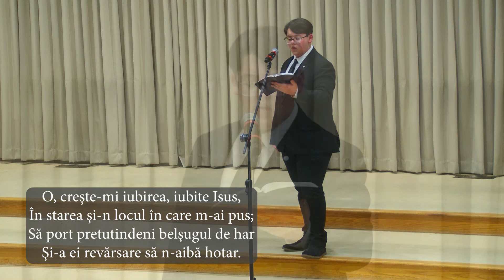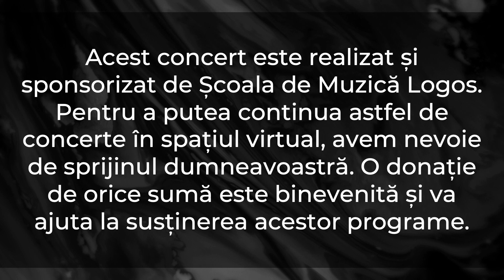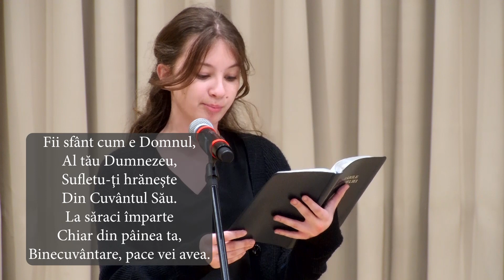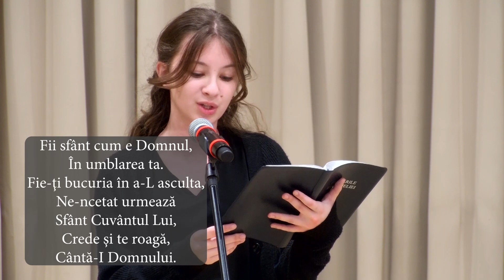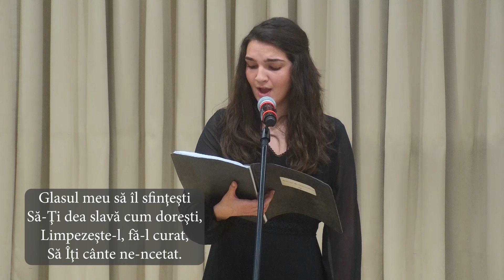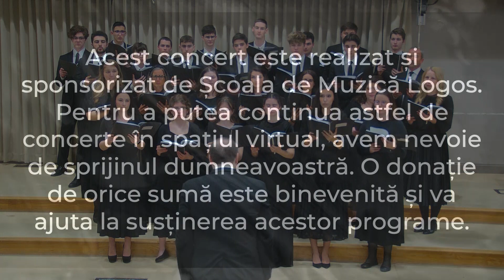O, creşte-mi iubirea! - Logos Baptist Ministries Youth Choir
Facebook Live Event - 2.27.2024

Logos  Baptist Ministries Youth Choir
conductor: Stelu Aioanei

Soloists
Elizabeth Dragomir
Noel Rascol
Alexis Scurtu
Christopher Comanescu
Abigail Paun
Sarah Hodoroaba
To be able to continue delighting our audience in the virtual space, we welcome your generous support. A donation of any amount will help with the production of these programs. To send a gift, feel free to choose from any of the options listed on our Giving

We thank you for your generous support!
O, creşte-mi iubirea!

1. Cântă popor al Domnului! - 0:12
Text & Muzică: L. O. Emerson
Solistă: Elisabeth Dragomir
Corul de tineri al Bisericii Baptiste Logos
Dirijor: Stelu Aioanei

2. O, creşte-mi iubirea! - 4:02
Muzica: Nicolae Moldoveanu
Prelucrare: Teodor Caciora
Text: Traian Dorz
Tenor: George Noel Rascol

3. Lasă-mi cumpăna gândirii - 7:20
Text: Ph. Fr. Hiller
Soprano: Alexis Scurtu

4. Maria şi Marta - 9:53
Muzica: Nicolae Moldoveanu
Arr.: Teodor Caciora
Text: Costache Ioanid
Duet: Maria Soltuzu & Martha Abigail Gabor
Dirijor: Stelu Aioanei

5. Aş vrea, Isuse scump - 12:18
Muzica & Text: Cristian V. Roske
Arr.: Teodor Caciora
Bass: Christopher Comanescu

6. Fii sfânt cum e Domnul! - 15:59
Muzica: George C. Stebbins
Text: William D. Longstaff
Soprano: Abigail Păun

7. Isus vă cheamă, auziţi! - 17:45
Muzica & Text: E. Gebhardt
Arr.: F. Hänssler
Solo: Flavian Boancă
Dirijor: Stelu Aioanei

8. Doamne, viaţa mea Ţi-o dau - 22:22
Muzica: William G. Fischer
Rev. muz.: Teodor Caciora
Text: William McDonald
Solo: Sarah Hodoroaba

9. M-am hotărât să-L urmez pe Isus - 25:51
Muzica: Melodie populară indiană
Dirijor: Stelu Aioanei